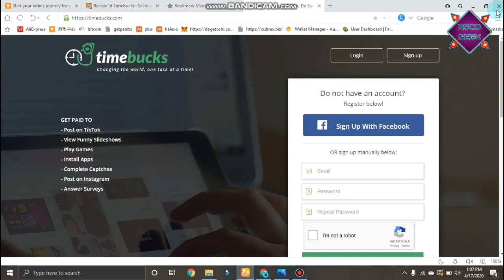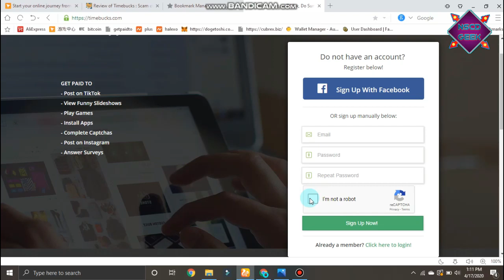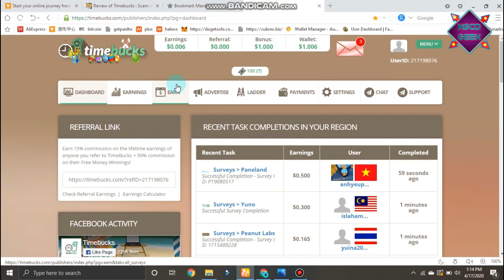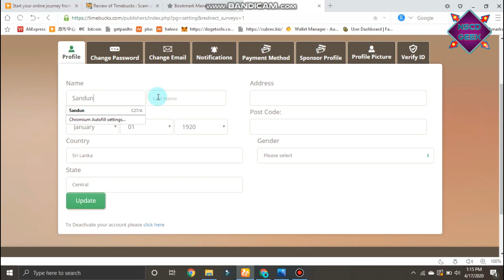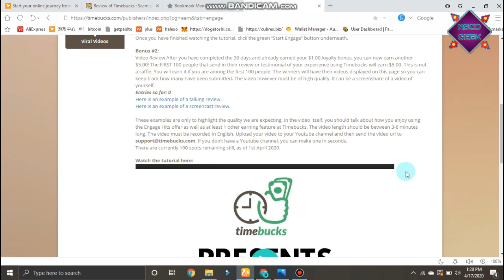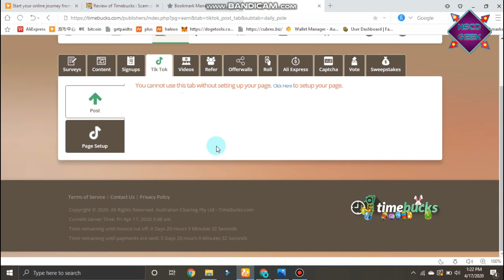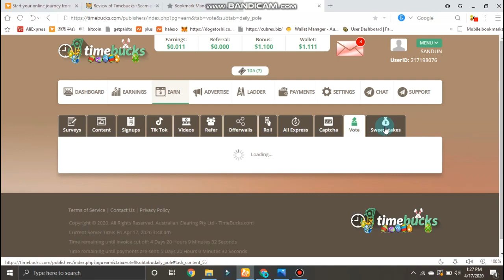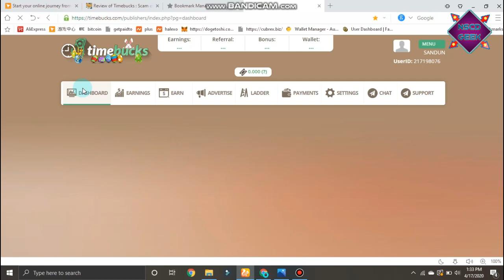Earn Money Website No Investmet | NSCD GEEK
💰ගෙදර ඉදන් පැය කිහිපයක් වැඩ කරලා ලේසියෙන්ම සල්ලි හොයමු | Eaarn Money Website No Investmet |NSCD GEEK